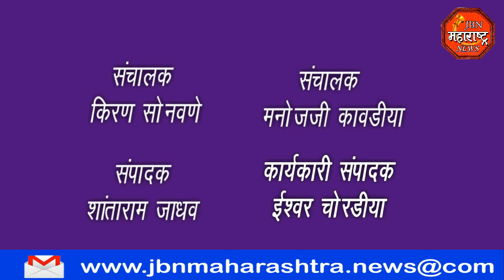नव मतदार जागृती अभियान